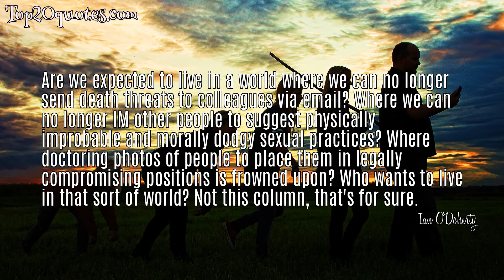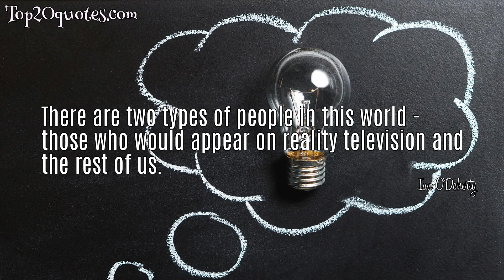🌦 Top 5 Famous Quotes of Ian O'Doherty - Columnist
Top 5 Famous Quotes of Ian O'Doherty:
 ✹ Are we expected to live in a world where we can no longer send death threats to colleagues via email? Where we can no longer IM other people to suggest physically improbable and morally dodgy sexual practices? Where doctoring photos of people to place them in legally compromising positions is frowned upon? Who wants to live in that sort of world? Not this column, that's for sure.
 ✹ Where would we be without science? Sure, those boffins may have come up with occasionally handy items such as life-saving medicine, air travel and the internet, but science is also guilty of some terrible things, like eugenics and Jordan's breasts.
 ✹ It seems you haven't really become a success until you have as many people as possible condemning you.
 ✹ If defamation of religion was illegal it would be a crime for me to say that the notion of transubstantiation is so ridiculous that even a small child should be able to see the insanity and utter physical impossibility of a piece of bread and some wine somehow taking on corporeal form.
 ✹ There are two types of people in this world - those who would appear on reality television and the rest of us.
🖎 Author: Ian O'Doherty
♛ Career: Columnist
📅 Life: